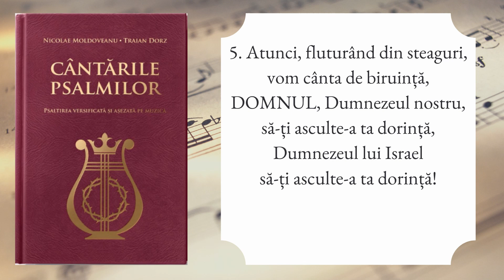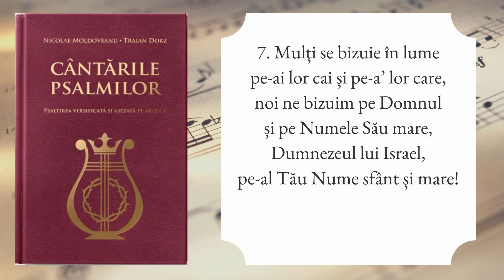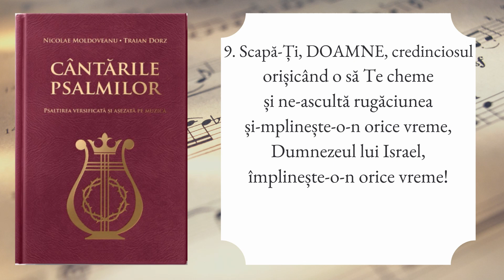Psalmul 20 interpretat de Felicia Guriță, CÂNTĂRILE PSALMILOR - NOUA EDIȚIE (N. Moldoveanu & T.Dorz)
CÂNTĂRILE PSALMILOR
Psaltirea versificată și așezată pe muzică (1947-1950)
Versificare: Traian Dorz
Muzică: Nicolae Moldoveanu
Pian: Alina Bălăceanu
Voce: Felicia Guriță
Mixare si master: b-sound.ro

Un proiect didactic în colaborare cu Laboratorul de Cercetare și Creație Muzicală Bisericească din cadrul Departamentului Muzică al Universității Emanuel din Oradea.